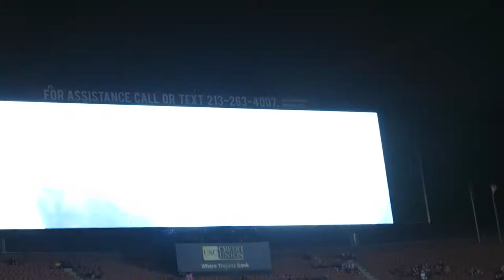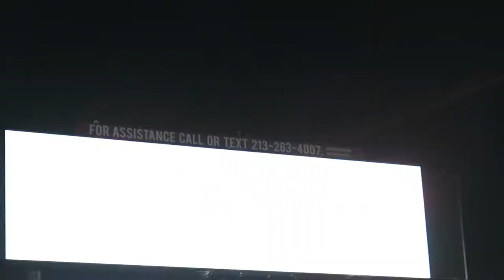trojancandy.com: Mark Sanchez and Kristofer O 'Dowd Lead the USC Football Team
At trojancandy.com: See Mark Sanchez and Kristofer O'Dowd lead the 2018 USC Football Team out of the Coliseum tunnel.  Read the entire story and see more pictures and videos